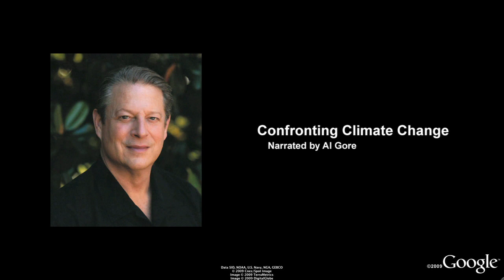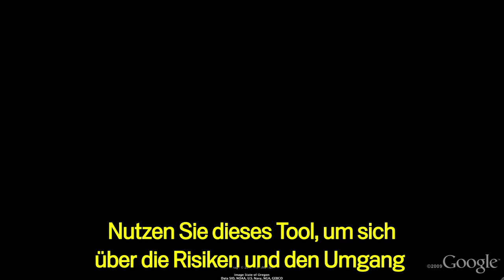Confronting Climate Change, with Al Gore